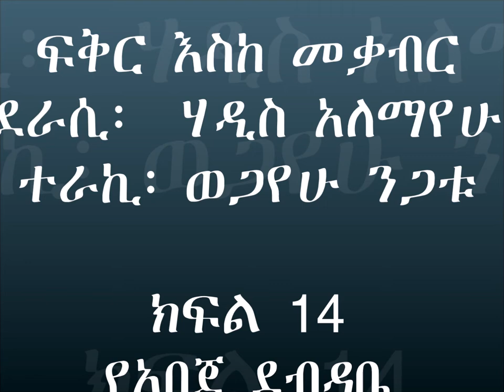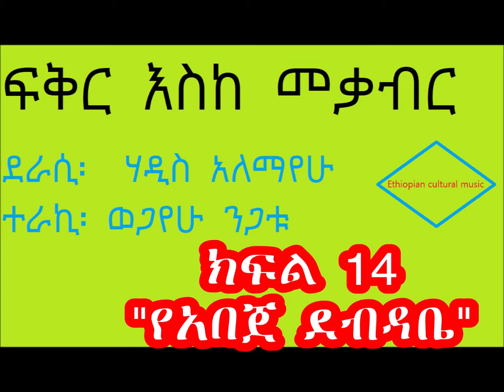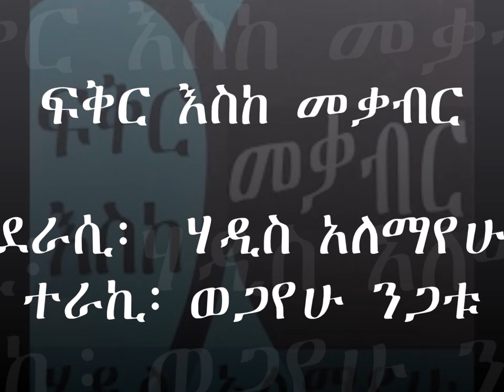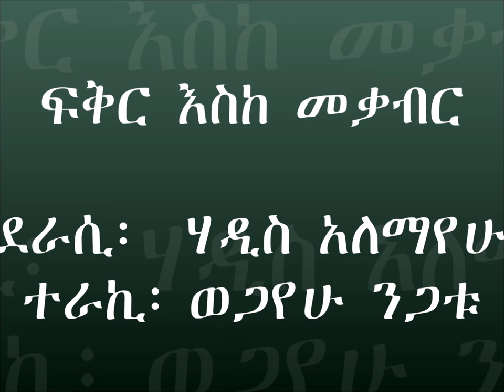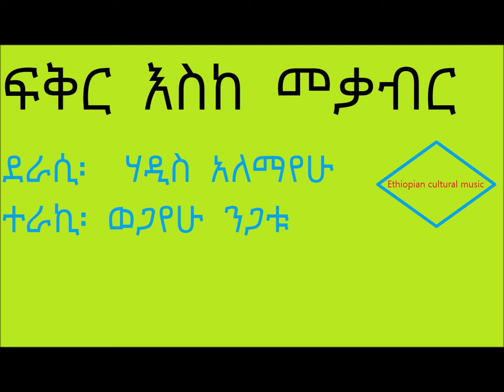ፍቅር እስከ መቃብር ክፍል 14 የአበጀ ደብዳቤ